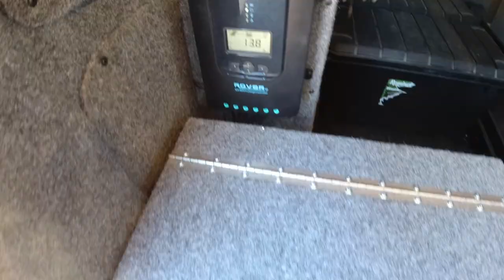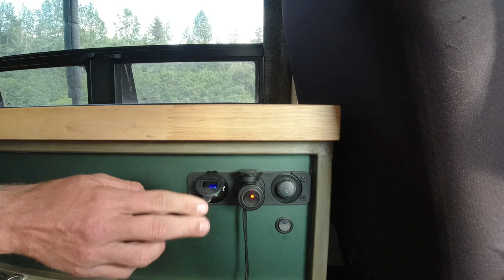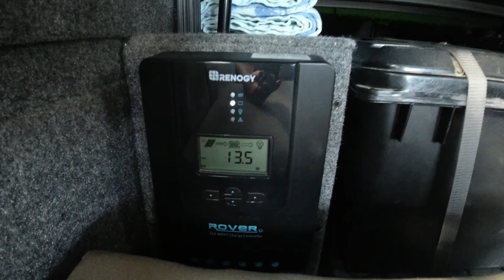Van Tour - Amazing DIY Build with Bed Lift, Bike Tray, Surf Rack, Solar, & Heat!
We are Greg and Jess of Drifter Journey and after living on the road full time for over two years in a professionally built van, we decided to build our second van ourselves!  It includes an electric bed lift, internal bike storage, welded steel cabinets, a king size bed (almost!), tons of room for gear, and some awesome audio upgrades as well!

If you liked the music, you can find it here and get 2 months free on your membership

Cheers!
Greg & Jess